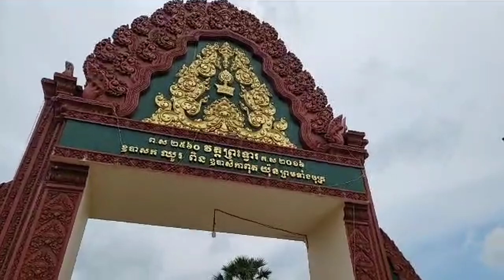តើសេដ្ឋកិច្ចខ្មែរត្រូវតែអព្យាក្រឹតដែរឬទេ?ហេតុអ្វី?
ជំពូកទី៥ ៖ អំពីសេដ្ឋកិច្ច
មាត្រា ៥៦
(ភាគទី៥៦៩)
ថ្ងៃ ព្រហស្បតិ៍ ទី ៧ រោច ខែ ពិសាខ ឆ្នាំ ថោះ ឆស័ក ពុទ្ធសករាជ ២៥៦៧ ត្រូវថ្ងៃទី ១១ ខែ ឧសភា ឆ្នាំ ២០២៣

ទំព័រហ្វេសបុក/  សន្ធិសញ្ញាសន្តិភាពទីក្រុងប៉ារីស៍ស្ដីពីកម្ពុជា
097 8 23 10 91/ 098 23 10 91/ 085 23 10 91/ 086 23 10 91
ទាក់ទងស្នើសុំសៀវភៅ /
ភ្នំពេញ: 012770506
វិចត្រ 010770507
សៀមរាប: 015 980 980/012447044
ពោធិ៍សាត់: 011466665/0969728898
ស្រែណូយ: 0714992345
សូមទាញយកឯកសារ កិច្ចព្រមព្រៀងនេះតាមរយៈ៖
១. សូមអានឯកសារនេះ ជាភាសាខ្មែរ (ច្បាប់ដើម ជារូបថត)
២.សូមអានឯកសារនេះ ជា ៥ភាសា ឆ្លាស់គ្នា អង់គ្លេស បារាំង ចិន រូស្ស៊ី និង ភាសាខ្មែរ ចាប់ពី ទំពរ័ ២៧ ដល់ ៣០៦ ពី អង្គការសហប្រជាជាតិ៖
ចូលរួមផ្សប់ផ្សាយមិនដាក់ License YouTuber ( មិនមានកម្មសិទ្ធបញ្ញា​ អាចទាញយកទៅបន្តរផ្សប់ផ្សាយបាន )
 សន្ធិសញ្ញាសន្តិភាពទីក្រុងប៉ារីស៍ស្ដីពីកម្ពុជា បន្តរផ្សាយឡើងវិញ